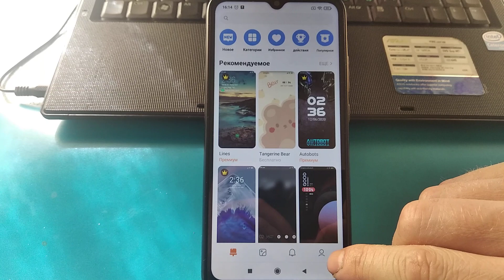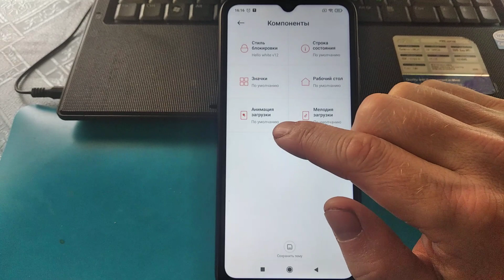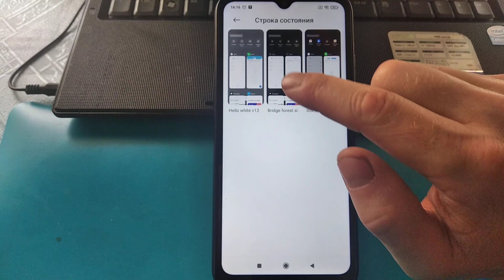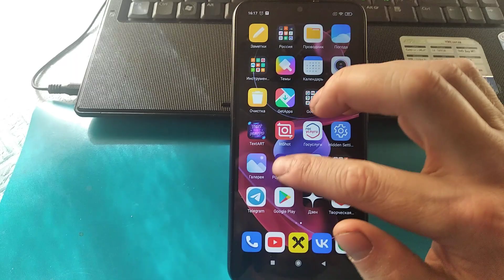КАК СОЗДАТЬ СВОЮ ТЕМУ НА XIAOMI?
Как создать свою тему на Xiaomi? В этом видео покажу как сделать свою крутую тему в телефоне. Пользуйтесь друзья.